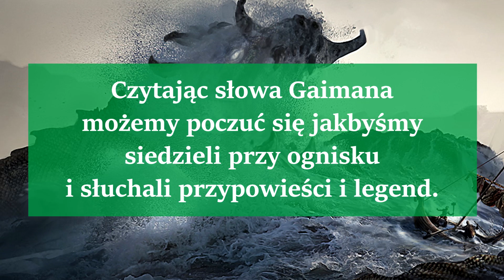Gra o Tron, Wikingowie, Tolkien - czyli Mitologia Nordycka Neila Gaimana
"Mitologia Nordycka" Neila Gaimana to niejako powrót do korzeni bestsellerów Anglika. Gaiman to autor takich hitów jak "Amerykańscy
Bogowie" czy "Chłopaki Anansiego". Tym razem autor opowiada prawdziwe historie z mitologii nordyckiej, do której często się odnosił.
Czytając opowieści Gaimana możemy poczuć się jakbyśmy siedzieli przy ognisku i słuchali przypowieści i legend.